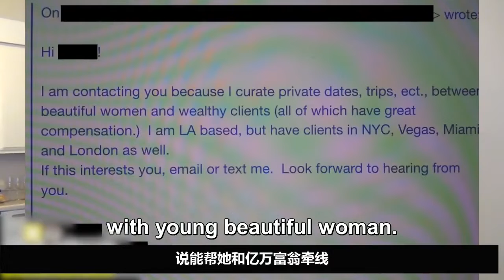小伙怀疑女友拜金，请亿万富翁来测试她，结果让他肠子都悔青！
纪录片解说者
只为分享普通人的真实生活
订阅链接
她他米解说 纪录片 娱乐圈 明星# 我们的解说内容旨在为观众提供有价值的信息，完全遵守平台的使用政策。